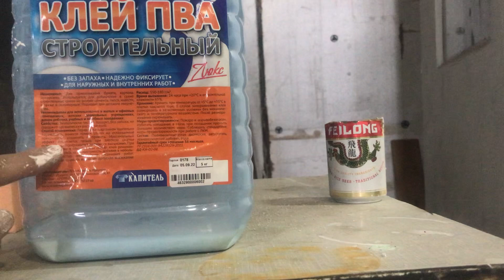Домик для рыбалки. Рецепт лучшего сцепления водоэмульсионки с пеноплексом.